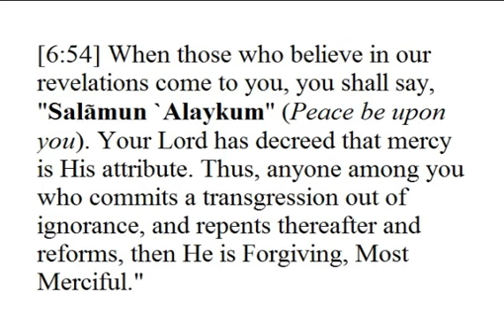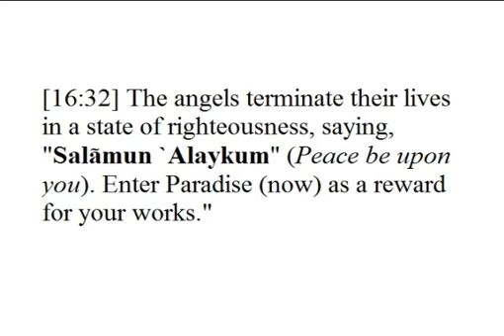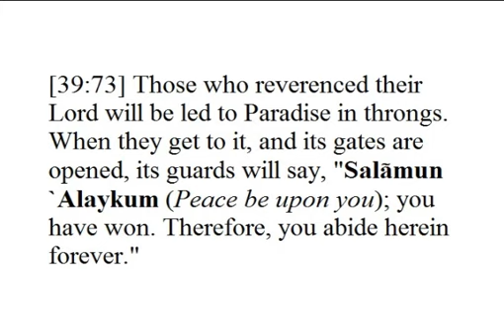"Salamun Alaikum" (Islamic Greetings)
Peace to all Submitters.